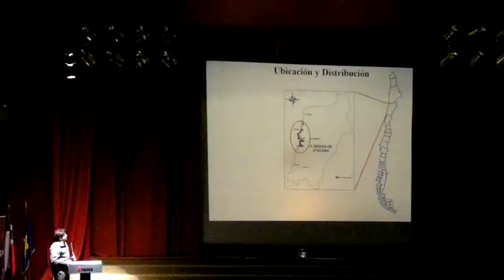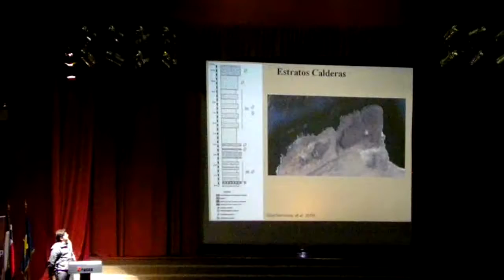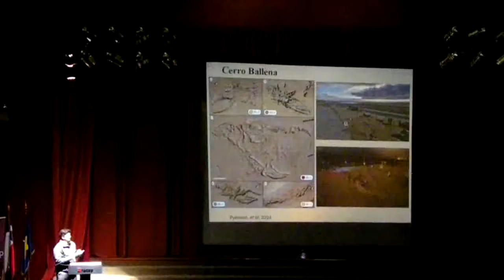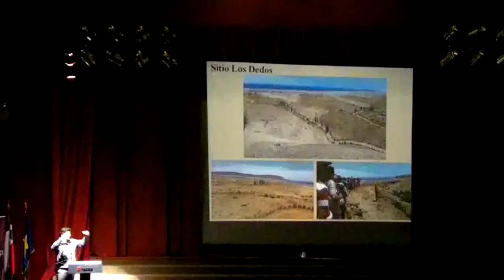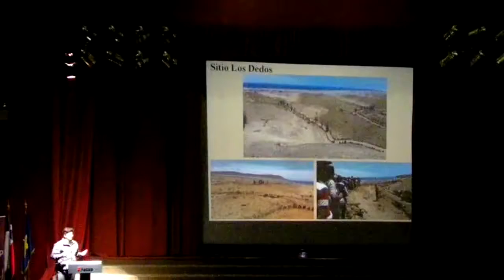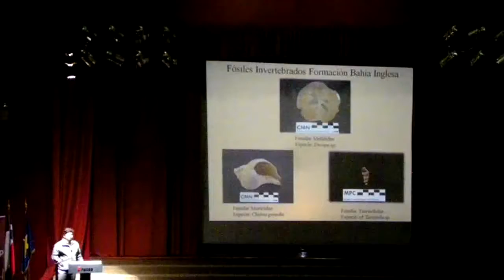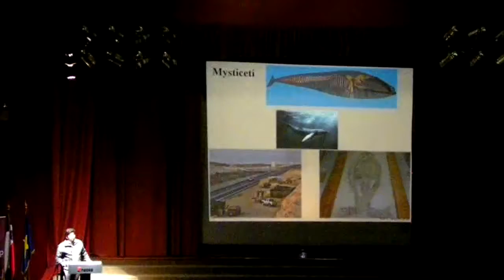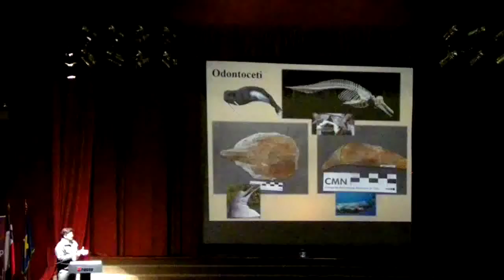Caldera Capital Paleontológica Mundial - Maurice Guicharrousse (Parte 1 de 2)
Seminario "Ambiental Regional Patrimonio de Atacama"
Discurso: “Caldera Capital Paleontológica Mundial”.
Sr. Maurice Guicharrousse.
Curador Museo Paleontológico de Caldera
Realizado por CAP - INACAP Sede Copiapó
Jueves 30 de Junio de 2016
Sala de Camara Municipalidad de Copiapó